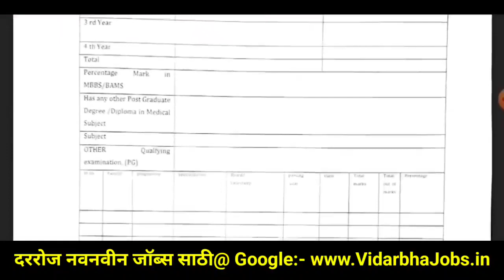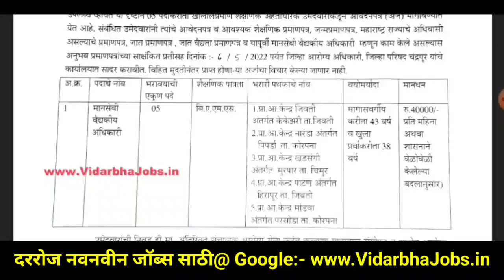Zilla Parishad Chandrapur Bharti 2022 | जिल्हा परिषद चंद्रपूर भरती 2022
Here in this video we have share the Zilla Parishad Chandrapur Bharti 2022